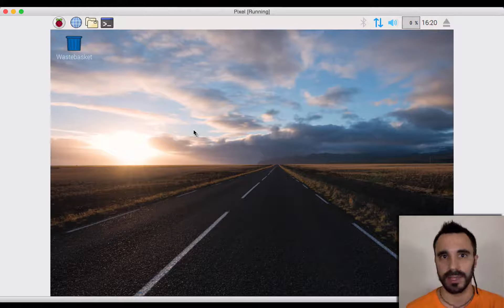Máquina virtual de Raspberry PI con Pixel (1/2)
Pixel es un sistema operativo desarrollado por la fundación Raspberry PI. El nombre viene de Pi Improved Xwindows Environment Lightweight, un nuevo entorno para Raspbian que destaca por su enorme sencillez y por la ligereza del sistema.